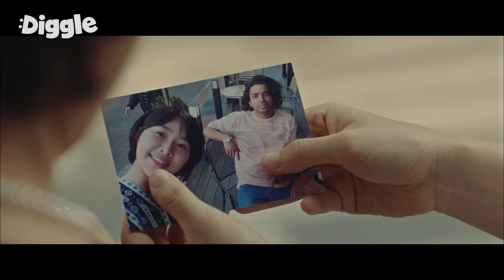[Strangersfromhell] (CC) Ep.04-03 | Está desaparecido?